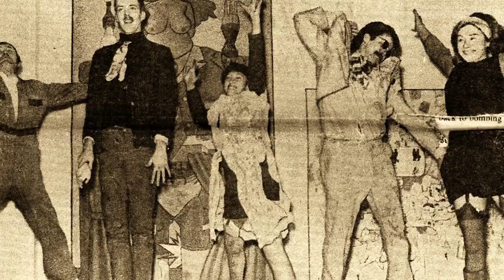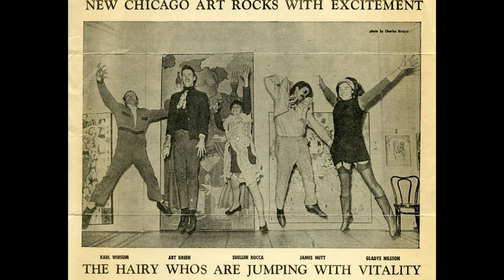Suellen Rocca Tribute_Hyde Park Art Center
Video filmed and edited by Steve Rosofsky